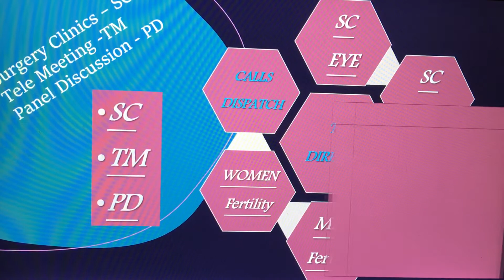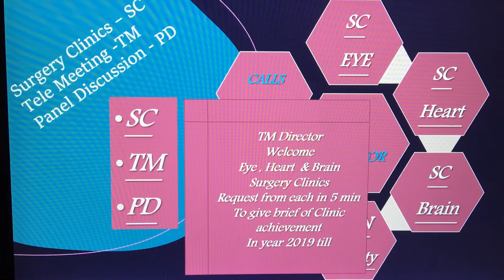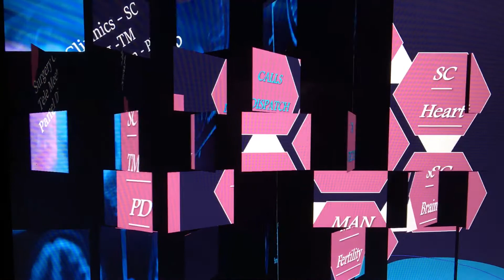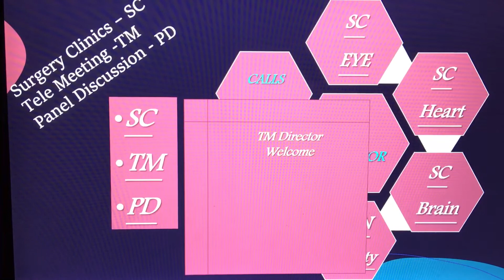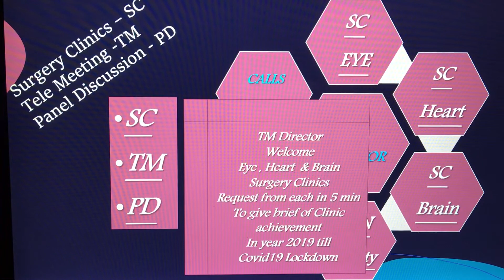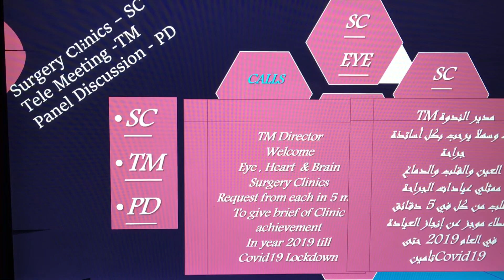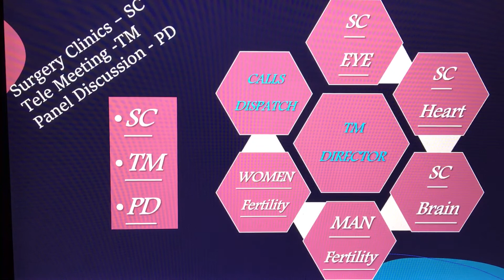ندوة الحياة ما بعد كرونا مع اساتذة جراحة العين ، القلب والمخ - الحلقة ١